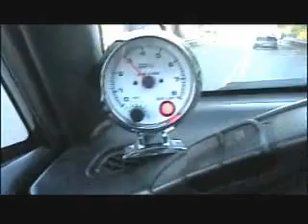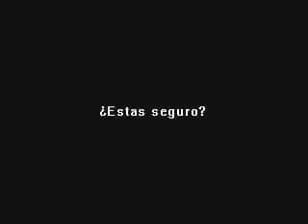JAPAN TEC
Otro proyecto mio.